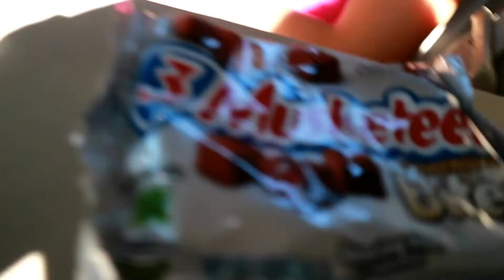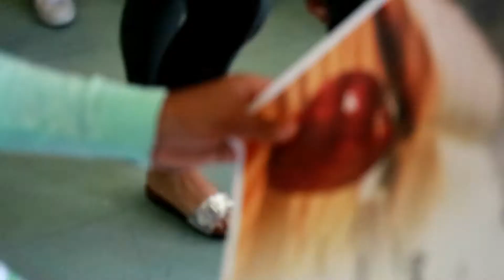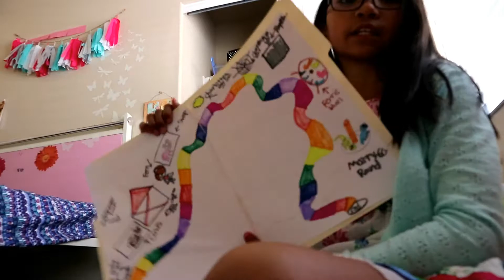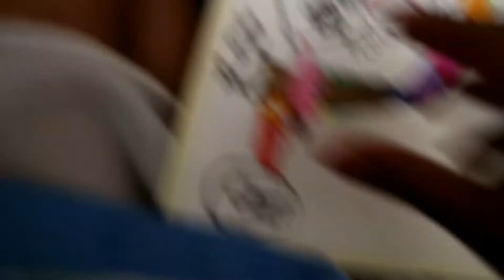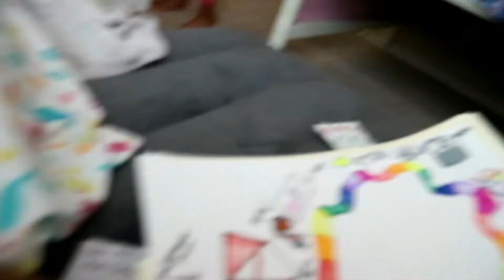Friendship Goal|She's got school awards (Spring 2017 - Vlog #27)|K&R and the Family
True friendship is hard to find, you need to set some friendship goals. Nana got school awards, not one but two..ayeeee!! :)

Spring 2017 - Vlog #27 here in K&R and the Family channel

We upload our daily vlog every day/night depending on mom's schedule as she works full time. K&R (Kristenn and Rhianna) are sisters who like to inspire young ages by sharing fun times like playing games, interests, hobbies, and activities, on top of our daily vlog with the family. This family is silly crazy yet funny, a Filipino American family.

Come join us on spreading love and create memories with us!